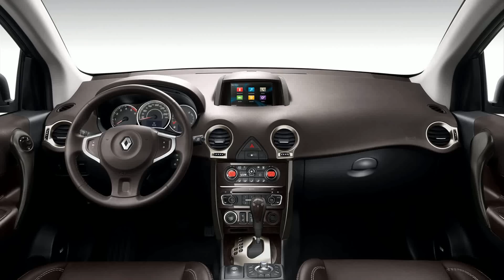renault koleos 2015 model